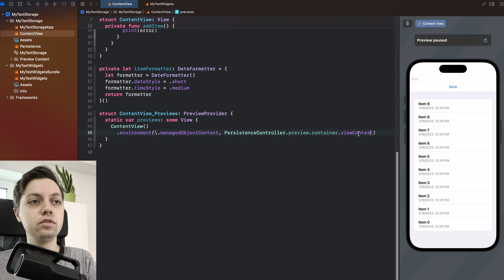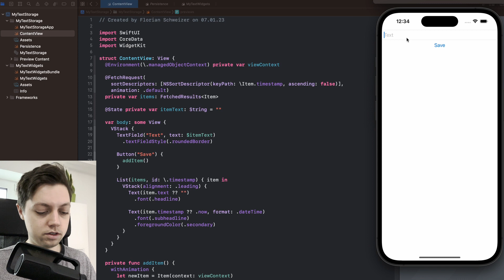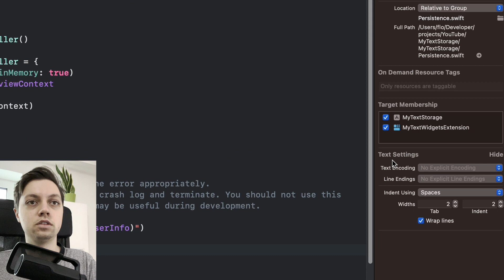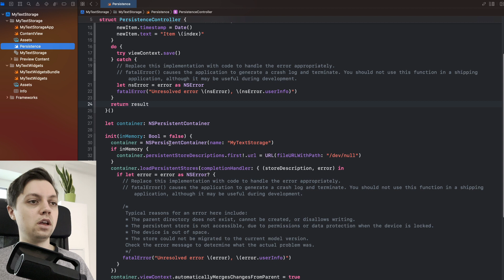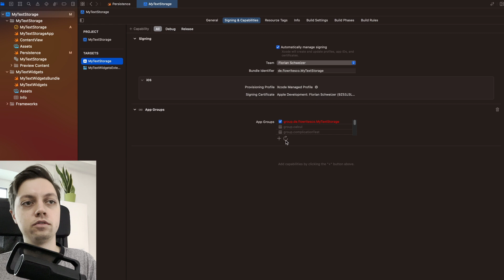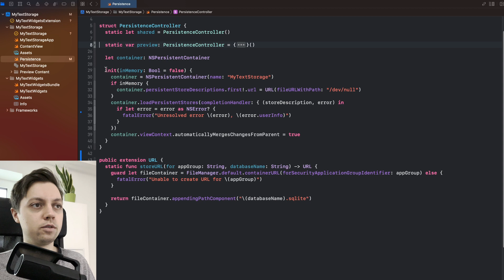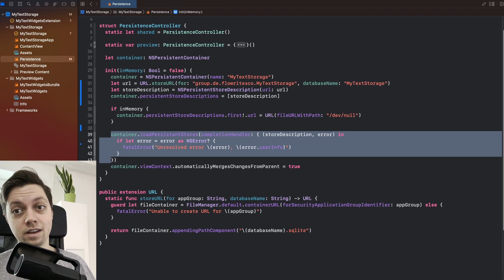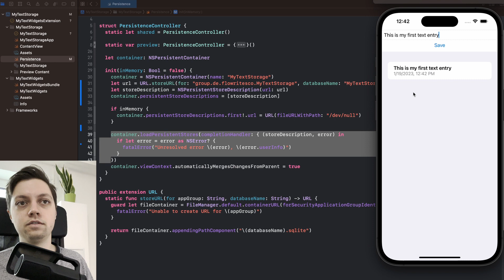Share CoreData with Widget Extension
Let's learn about App Groups and why they are needed to share CoreData with your app's extensions like Widgets.

Chapters:
0:00 Project Overview
2:05 Target Memberships
3:23 App Groups
4:19 PersistenceController

If you have any video suggestions please feel free to let me know by a comment.